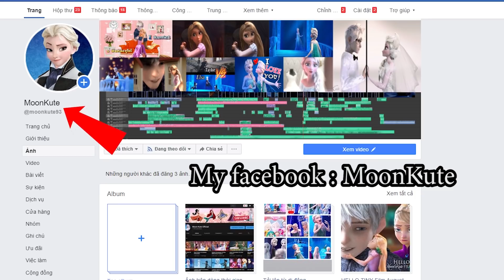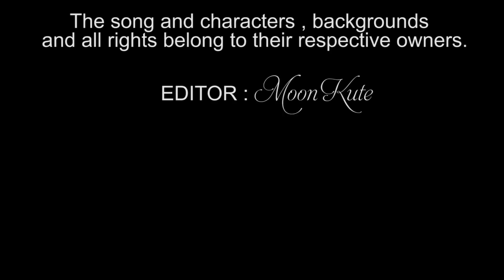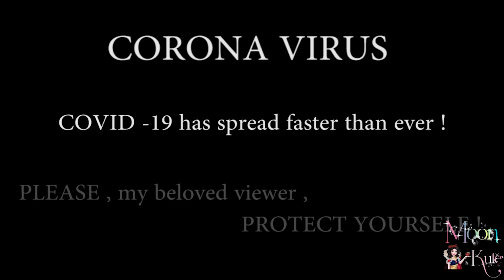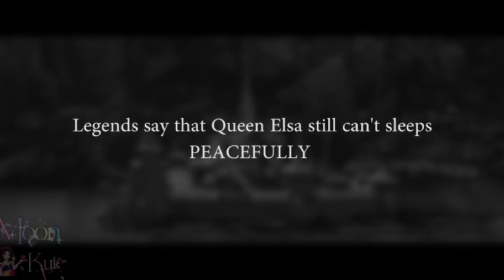El sa White Dress and Ma vis Wedding day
BECOME MoonKute's family